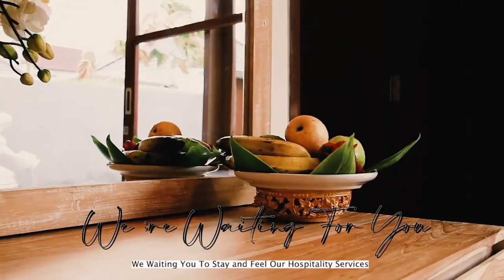Grand Kesambi Resort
Perfect for people who are looking for a retreat spot, the Grand Kesambi Resort and Villas is a mere ten-minute distance from Seminyak centre. Designed impeccably with a modern and minimalist approach, this place will give you a perfect home-like atmosphere that you can enjoy.

About Trippy Bali: We are your travel partner right from the minute you decide your travel destination to the time you get back home. Rejuvenate and make memories while we take up all the responsibilities of your safe and luxe travel.